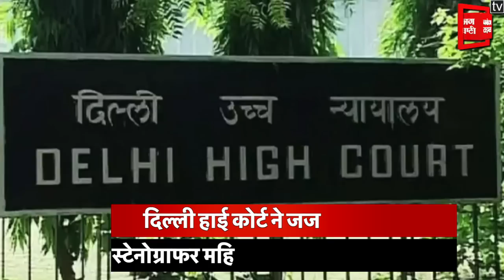जज का MMS Viral, High Court ने किया बर्खास्त, सरकार को Video Block करने के दिए आदेश